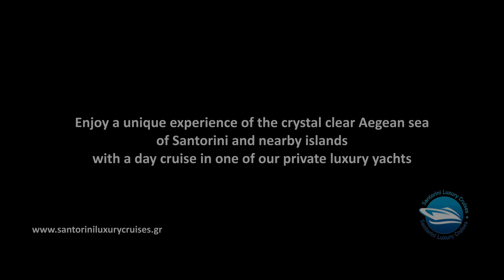Luxury Cruises in Santorini by Konstantinos Babilis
Luxury Cruises in Santorini

Konstantinos Babilis
General Director

Video Captured by Sadiraj Aerial Productions
Video Edited by HellenicVideoPro  (Dimitris Sampanidis)